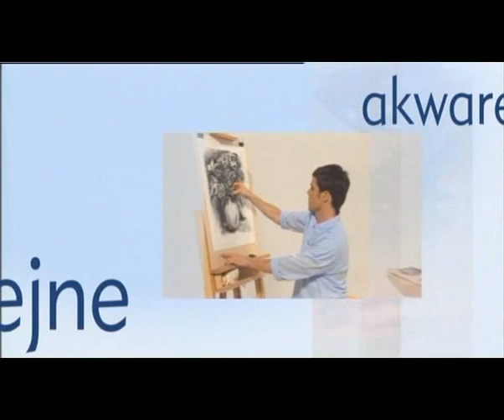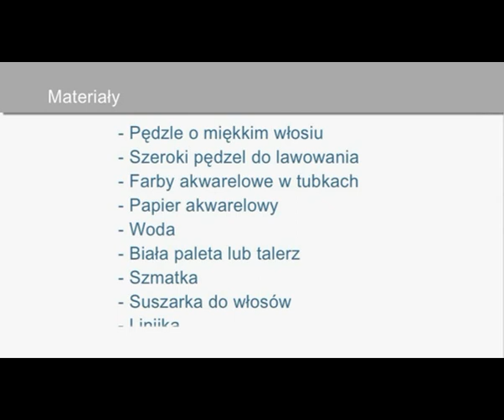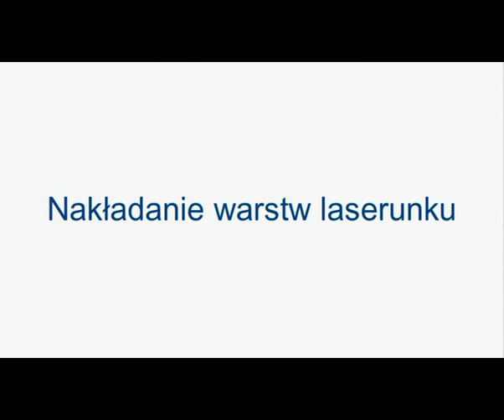Laserunek w malarstwie akwarelowym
Laserunek to niezwykle cienka przejrzysta warstwa farby. Możemy ją nakładać na
wybrane fragmenty kompozycji lub na cały obraz, aby zmienić tonację wcześniej nałożonych barw. Jeśli nałożymy transparentną warstwę farby na warstwę w ciemnym kolorze, nie uda nam się uzyskać istotnej zmiany koloru, ale możemy zmienić temperaturę barwy.